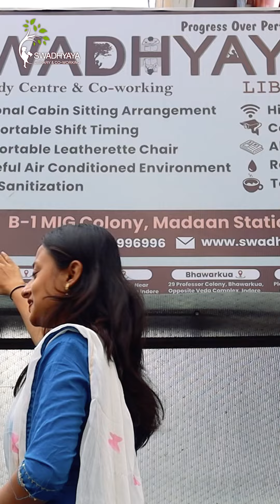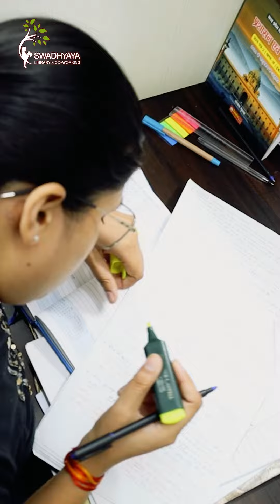swadhyaya library indore swadhyayalibrary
I am gonna miss my c̶o̶l̶l̶e̶g̶e̶  library days🥺

Tag the ones who miss being in the hustle phase and wants to go back to library 💫